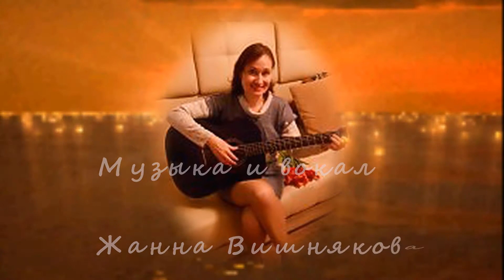За нашу Русь,за крымский мост-Жанна Вишнякова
Клип на авторскую песню в исполнении Жанны Вишняковой
Текст-Надежда Панкова